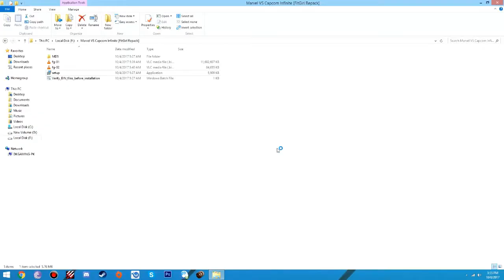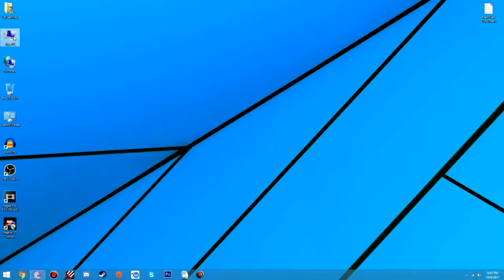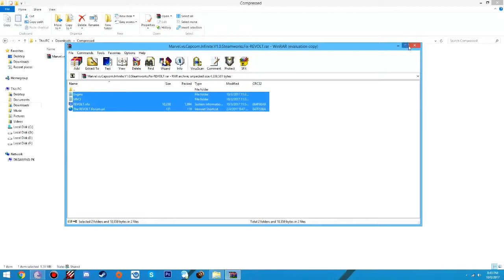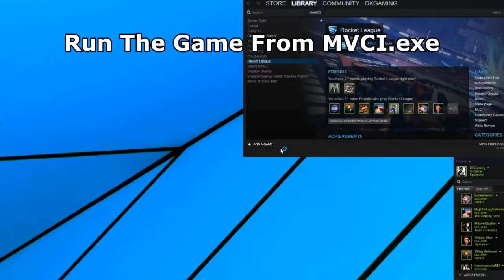How To Play Marvel Vs Capcom Infinite Online For Free | Works 100% | With Proof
Download Game & Crack From My Links
Note: Clicks 2 Times On human varification For Open The Official Links.
2 Links Connected : Download Marvel Vs Capcom Infinite Full Game [Size:11.6GB]
2 Links Connected : Download Marvel Vs Capcom Infinite Online Crack [Size:1.59MB]
How to Install :
1. Extract The Game Where If You Want.
2. Extract The SteamFix "Online Crack" In Game Directory.
3. Run Steam & Login With You Account.
4. Run The Game From MVCI.exe
5. When You Are In-Game Goto Online Make A Lobby.
6. Invte Your Friends.
7. Play & Enjoy.